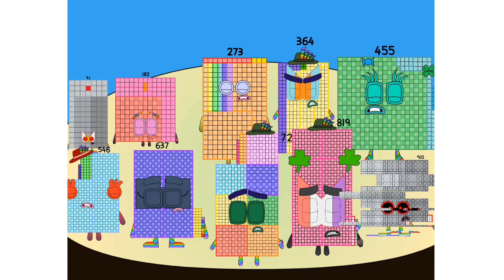Numberblocks Short: Numberblocks The Ninety-One Band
Numberblocks Addition
Numberblocks Adding